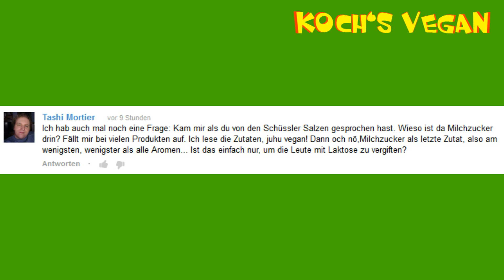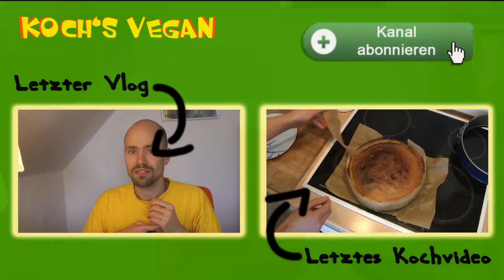NEUE INTROMUSIK, Brot und Chips - Koch's vegan Vlog #14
Yeah neue Intromusik ;D Heute bekommt ihr mal die Macher vom Original Koch's vegan Song zu sehen Ausserdem natürlich den Macher von der neuen längeren Version . Ausserdem geht's heute um Vollkornbrot, Margarine und Chips. Viel Spaß.

Zutaten: